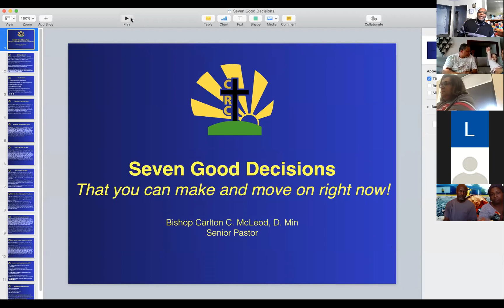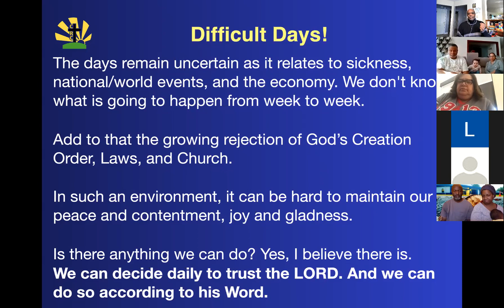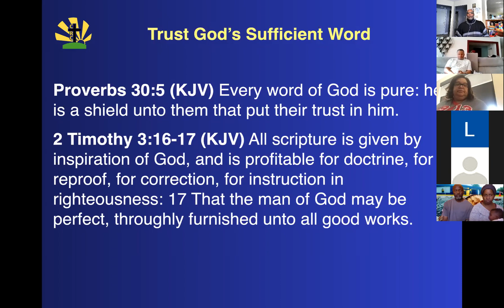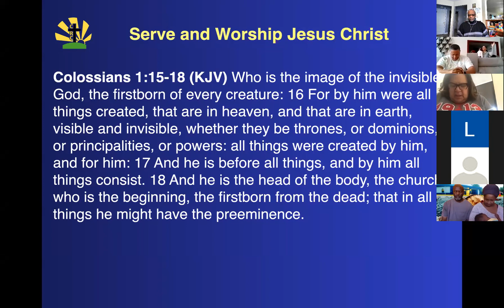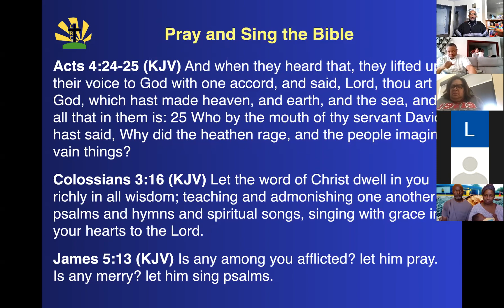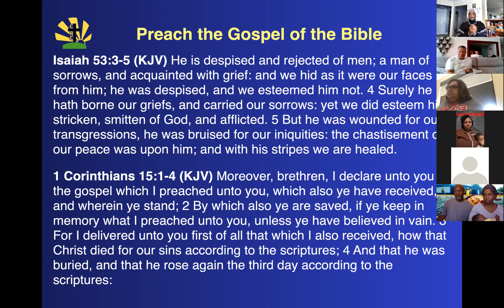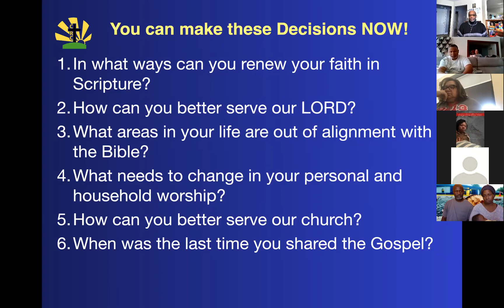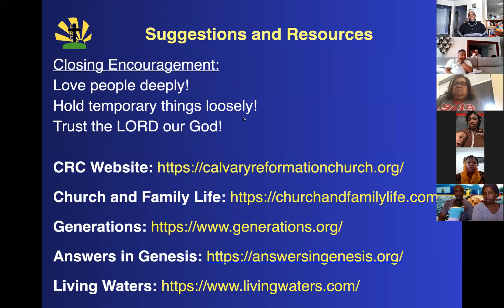Seven Good Decisions You Can Make and Move On Right Now! | Calvary Reformation Church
Date: January 30, 2022 (Video due to inclement weather)
Scripture: Various

Full-length online sermons to listen to from Calvary Reformation Church
Declaring Scripture, Making Disciples, & Strengthening Families